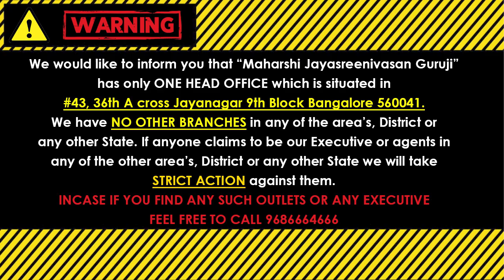15 ఎర్రటి తామర రేకులను మీ ఎడమ చేతిలో పెట్టుకొని ఇలా చేయండి! ఇక చాలు అనేంత స్థాయిలో డబ్బులు మీ సొంతం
YerraTamaraRekuPuja 15RedLotusPetalsRemedy Do this Remedy with 15 Red Lotus Petals Keeping in your left hand! Your House will be filled with so much wealth. 15 ఎర్రటి తామర రేకులను మీ ఎడమ చేతిలో పెట్టుకొని ఇలా చేయండి! ఇక చాలు అనే అంత స్థాయిలో డబ్బులు మీ ఇంటికి వస్తాయి

(Kaala Nirnayam)

Visit our Office:
43, 36th A Cross, 9th Block, Jayanagar, Bengaluru, Karnataka 560069

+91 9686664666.